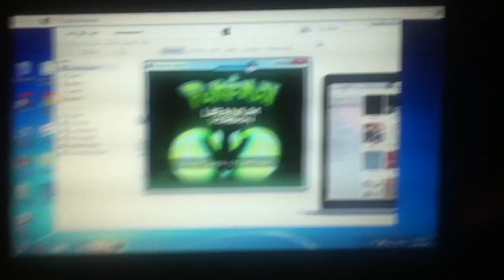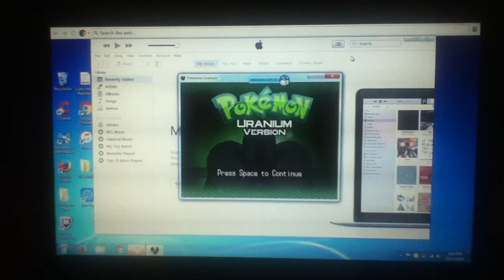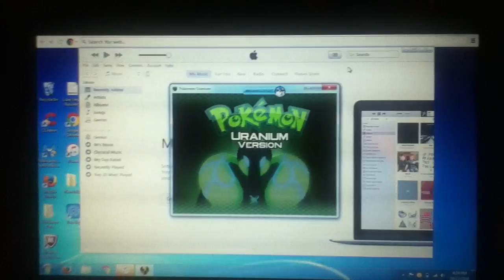Pokemon Uranium Lets Play Intro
Hey guys. I'm starting a new game and will upload the first episode tomorrow.